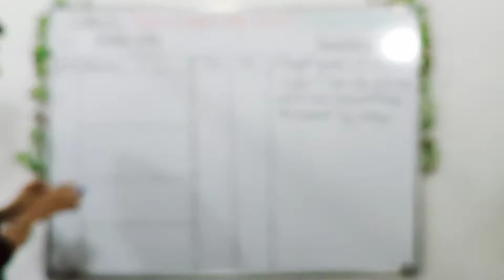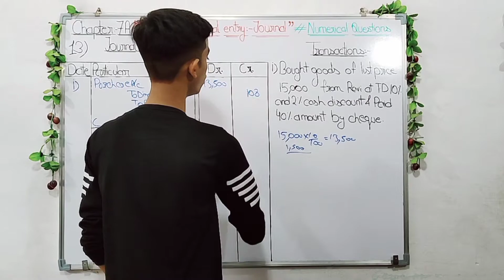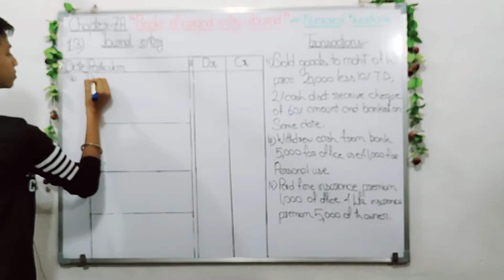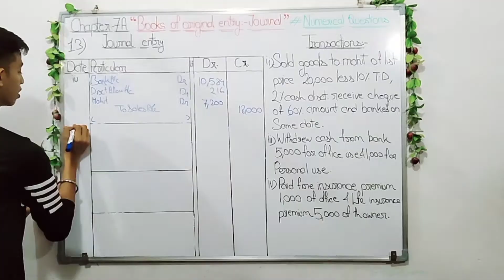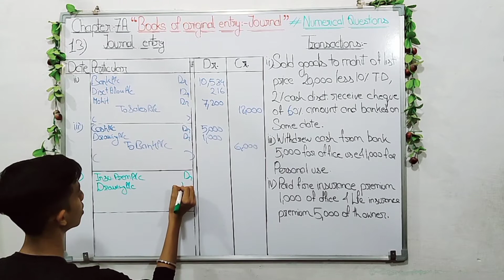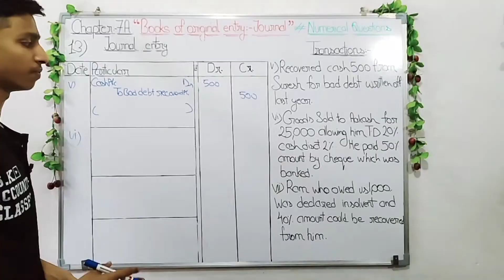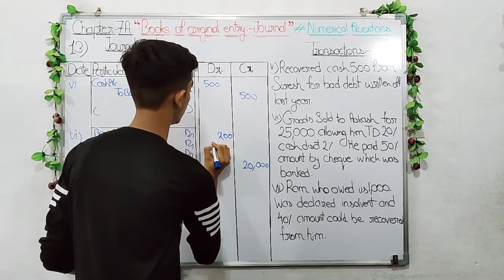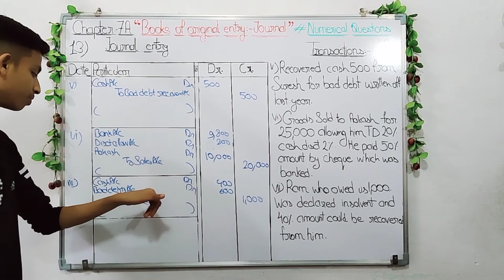question_13_accounts_class_11_journal_entries_@SKAccountClasses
question_13_accounts_class_11_journal_entries_‎@SK Account Classes
Here 👇are some key moments of this video ▶️
00:00 :-  Intro of video
00:19 :-  First transaction
03:07 :-  Second transaction
04:51 :-  Third transaction
05:53 :-  Fourth transaction
06:56 :-  Fifth transaction
07:45 :-  Sixth transaction
09:55 :-  Seventh transaction
11:23 :-  Outro of video